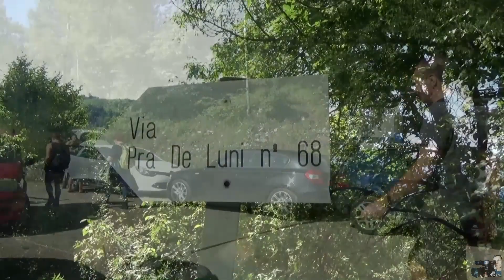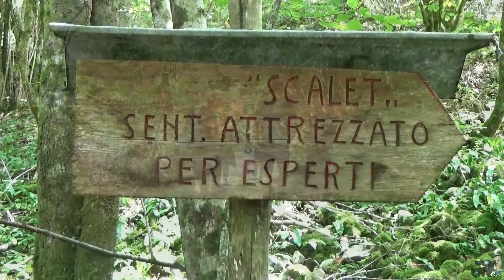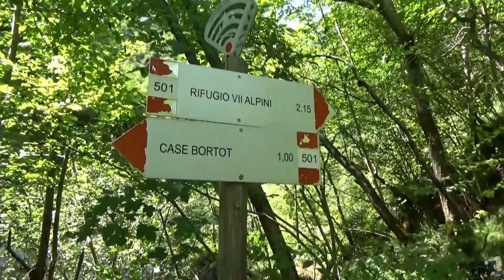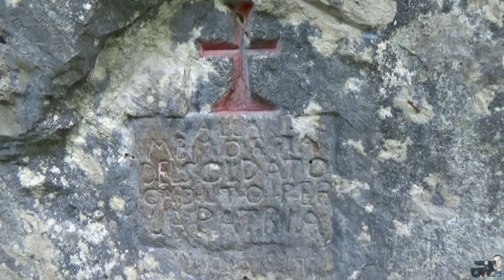Dalle Case Bortot al Bus del Buson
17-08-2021: Alle porte del Parco Nazionale Dolomiti Bellunesi è presente un gioiello della natura che pochi conoscono: il Bus del Buson, un un canyon stretto e profondo, oggi secco,  inciso in epoca remota dal torrente Ardo, che successivamente abbandonò questo percorso abbassandosi di circa 150 metri. La forra fossile si prolunga per circa 250 metri con andamento sinuoso e le sue pareti levigate testimoniano l’antico lavorio delle acque. In alcuni punti la sua larghezza è di appena qualche metro, mentre in qualche tratto le pareti rocciose si allontanano lasciando ampi spazi.